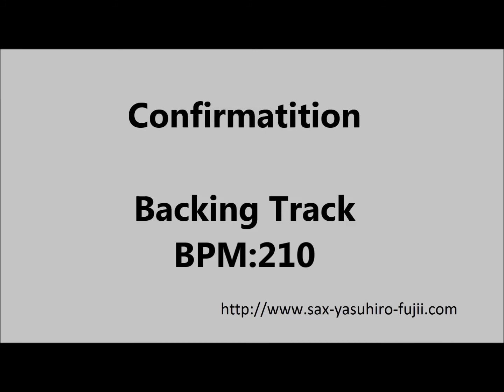Confirmation - BPM210 - Jazz Play Along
Backing track of famous jazz standard, "Confirmation" by Charlie parker.
BPM 210

You can download mp3 file Here!